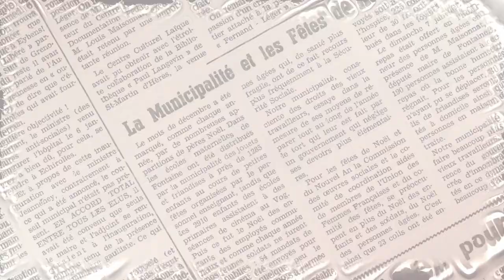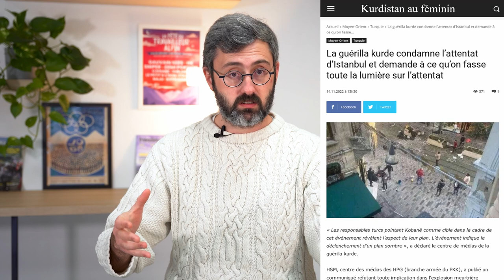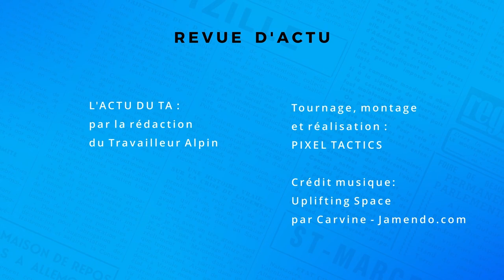RDA #23 : les combattants de la liberté sacrifiés par l'OTAN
Cette semaine, on remet sur le devant de la scène un peuple héroïque, honteusement trahi et sacrifié par l’OTAN et les puissances occidentales : les kurdes !
Que devient ce peuple de 40 millions d’habitants sans état, sept ans après leur victoire contre Daech ? C’est ce que l’on va voir ensemble dans cet épisode !

Passe à l’action, interpelle les politiques !